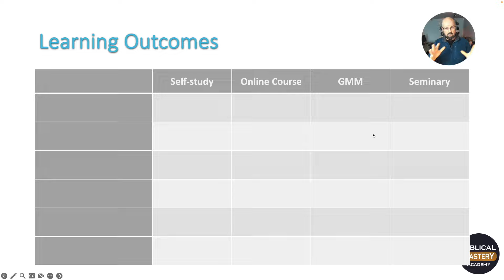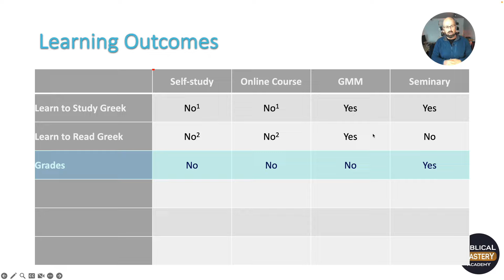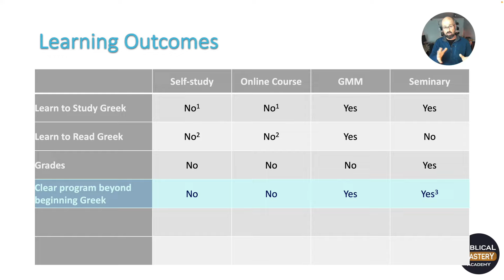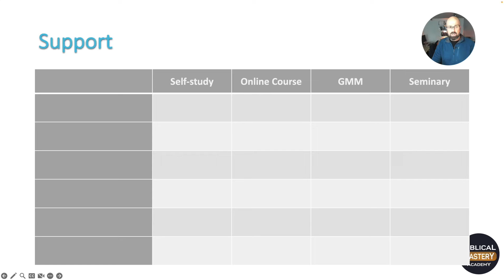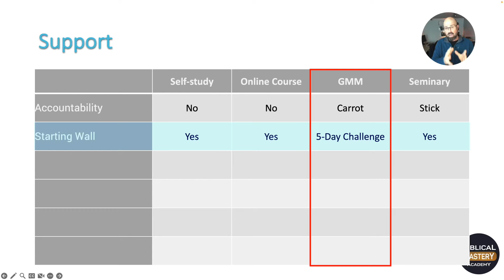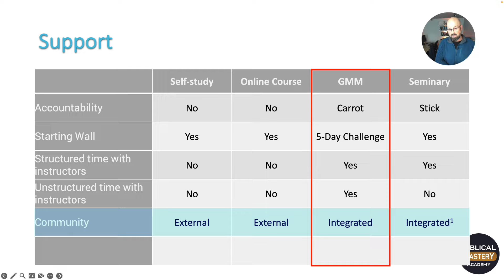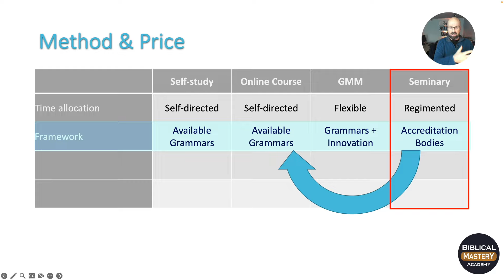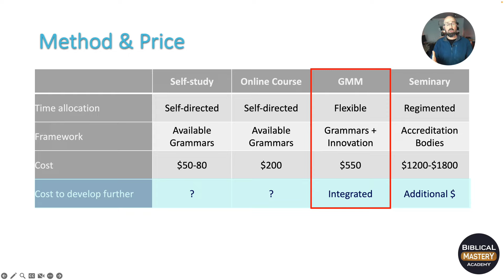Beginning Greek: What's the best way to learn?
0:00 Intro
0:25 Learning Outcomes
7:38 Get a copy of slides
8:03 Support
14:31 Method & Price